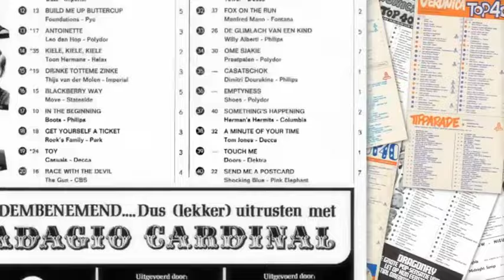NEW CLIP Send me a Postcard Darling Shocking Blue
Just recent, a new clip is made for this populair first single with Mariska Veres in front of the band Shocking Blue. Unfortunately not with the original clip from 1968, but with some new material found in France. On tv here in the Netherlands, last evening, 20 January 2024.Thank you Rick!! ENJOY!!!